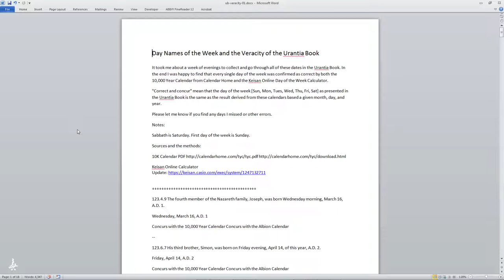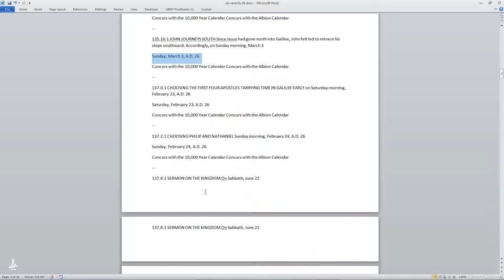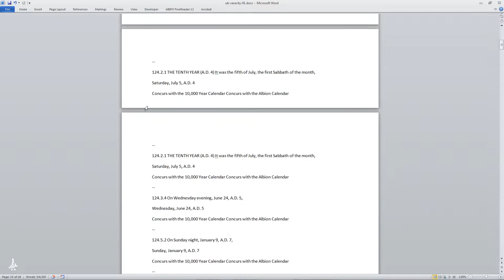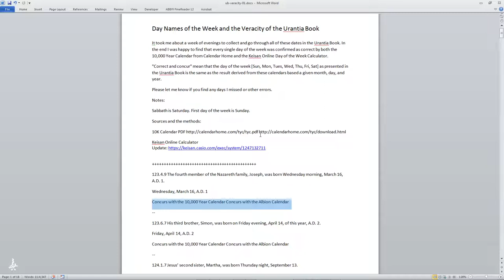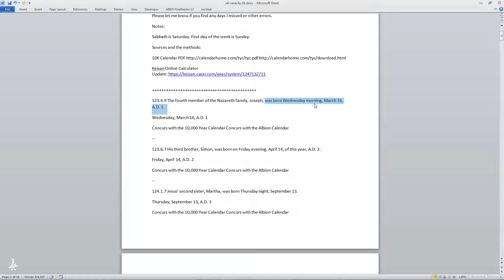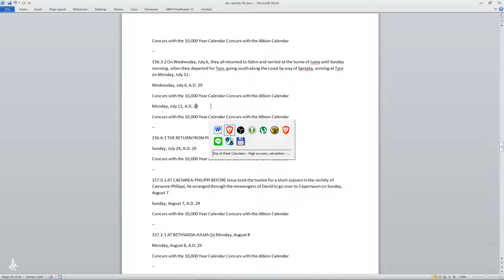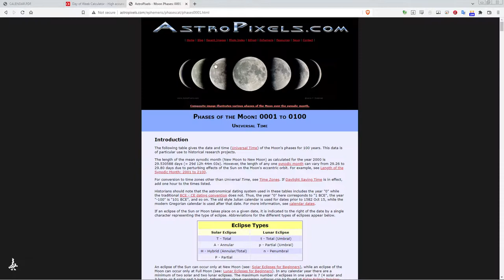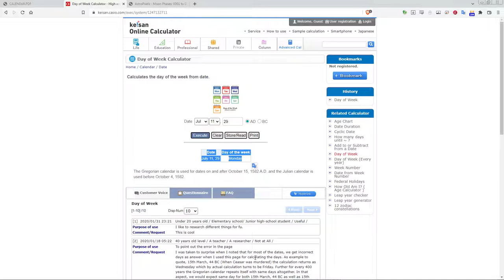Weekday Names in the Urantia Book - A Verification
This video shows a study and validation of the date names in the Urantia Book.  The Urantia Book, published in 1955,  records the weekday names (Monday, Tuesday, Wednesday et cetera) in its narrative, especially in Part 4, the Life and Teachings of Jesus.  In this video we use two methods of checking the veracity of the weekday names as written in the Urantia Book.